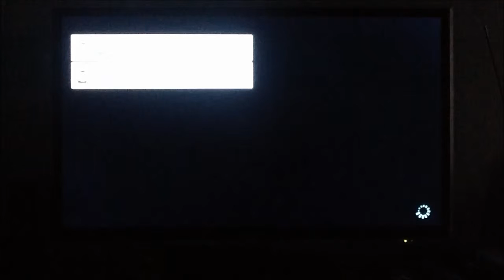Mario Kart 8 Season 2 Online 5 Part 1